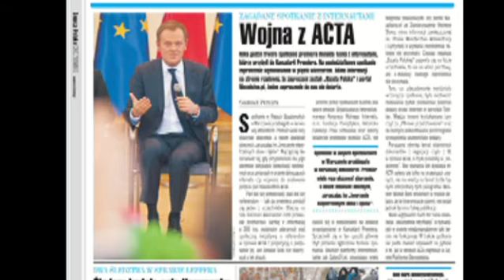Wtorek 7.02.2012 w Gazecie Polskiej Codziennie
Zaprasza Igor Szczęsnowicz